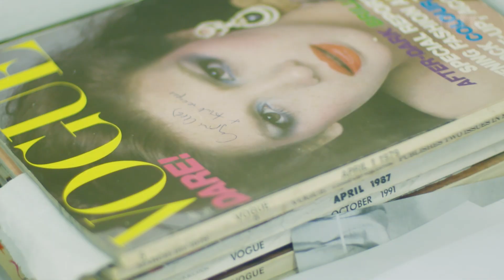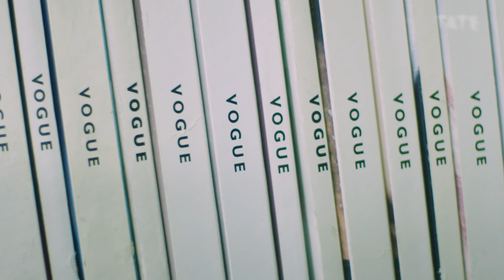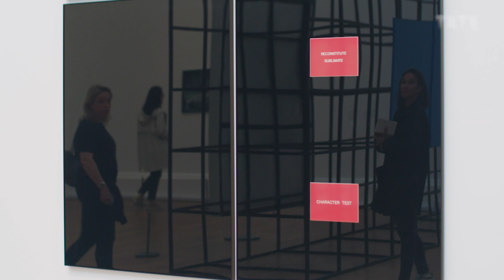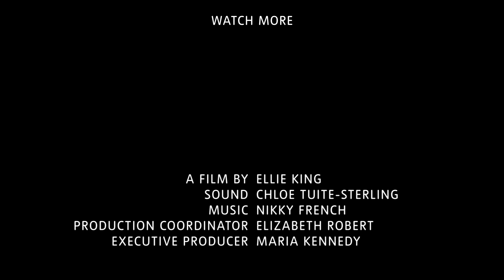Simeon Barclay – 'Life Can Be Like a Theatre' | TateShots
From Vogue-devotee to production engineer to artist, Simeon Barclay focuses on how we shape and define our identity within cultural settings. We follow his journey of self-reinvention to discover the inspiration behind his work.

Simeon Barclay: The Hero Wears Clay Shoes. See the Art Now exhibition until November 2017 at Tate Britain. FREE ENTRY

Art Now is a series of exhibitions at Tate Britain focusing on new work by emerging artists. Since the 1990s, Art Now has recognized talent at its outset and provides a platform for artists who have gone on to become established figures in the British and international art scene.